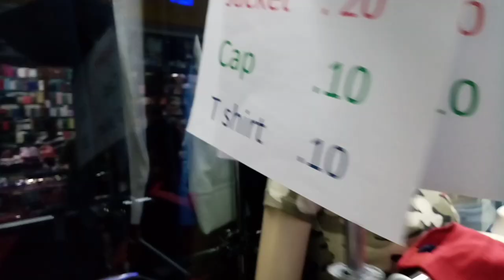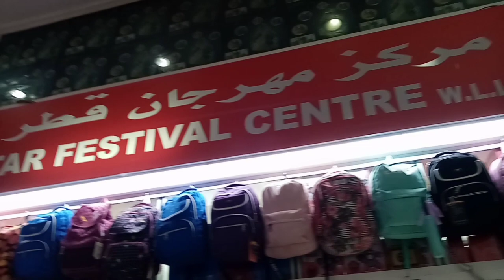The Low prices branded clothes shops in Doha Qatar | City Souq | kabayan market | jenishliz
Best place for shopping in Qatar

The low prices of branded clothes shops in Doha Qatar City Souq kabayan souq Doha Qatar city

The Souq is the center of Doha. You can visit during daytime and nighttime, but I think it is also better during the night. It is rebuild, you can buy clothes and cosmetic items and watches with cheapest price and the souq is near by central bus station, behind  gold souq, visit there you can make shopping with low budget.

This channel made for purpose to get knowledge about travel experience and publishing the most beautiful places in the world and adventure videos as well as events also and I will explain you how it safe the places to make enjoy for your life.

Please give your supports for grow this channel..

Hope you guys enjoy this vlog also 😊 please watch and valuable feedback 😊✍️

PLEASE SAVE THE WORLD🌍